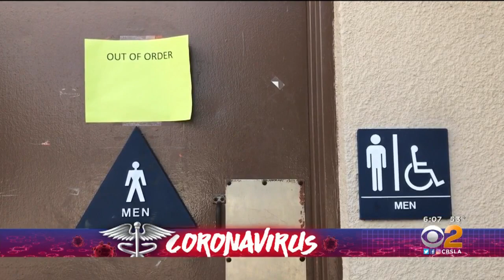Goldstein Investigates: City Parks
Despite what Mayor Eric Garcetti said about ensuring city facilities were well-stocked with soap and paper towels to prevent the spread of coronavirus, a number of parks were without. David Goldstein investigates.